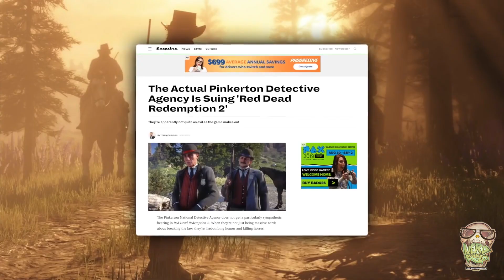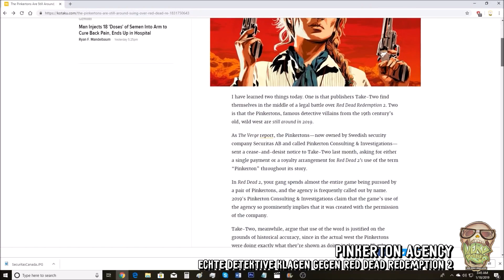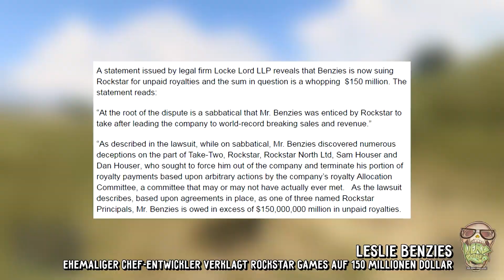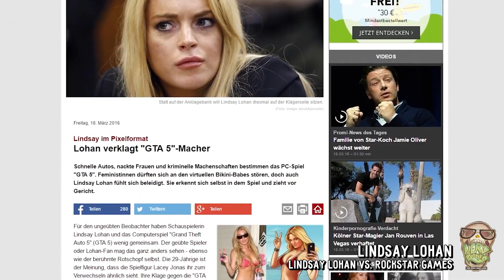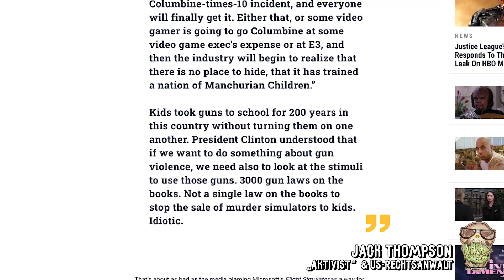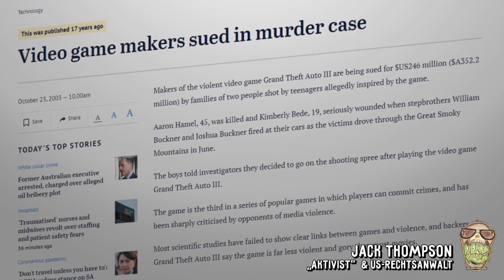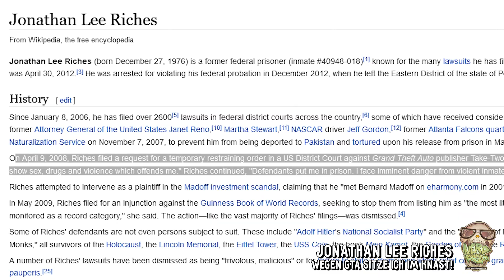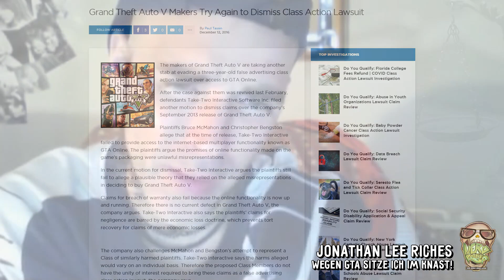NerdRanking VERRÜCKTESTE KLAGEN gegen ROCKSTAR! [Top 8]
Mit großem Erfolg kommt auch große Verantwortung – und noch größere Idioten, die alle ein paar Krümel von deinem geilen Gangster-Kuchen abhaben wollen. Wir haben deshalb die absurdesten Gerichtsverfahren und Klagen gesammelt, mit denen sich Rockstar Games rumschlagen musste. Und einer dieser Fälle ist sogar leider gar nicht mal so gut mit Daniel Radcliffe aka Harry Potter als Chef von Rockstar und Bill Paxton, bekannt aus Titanic, Aliens und Terminator, als fieser Anwalt verfilmt worden. Und für diesen Film wiederum hat Rockstar Games die Macher verklagt. Bühne frei also für eine Show, bei der wir oft sagen würden, dass es der Drehbuchautor jetzt aber übertrieben hat, wenn es keine realen Storys wären.

Eine DoktorFroid Produktion
Produzenten: